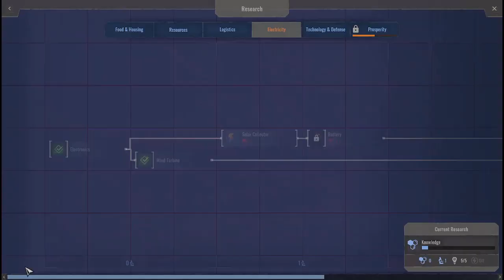Working on tools and protective clothing. Endzone: A world apart. Part 34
Endzone is a post-apocalyptic survival city builder, where you start a new civilization with a group of people after an ecological disaster. Build them a new home and ensure their survival in a shattered world, threatened by constant radiation, toxic rain, sandstorms and droughts.